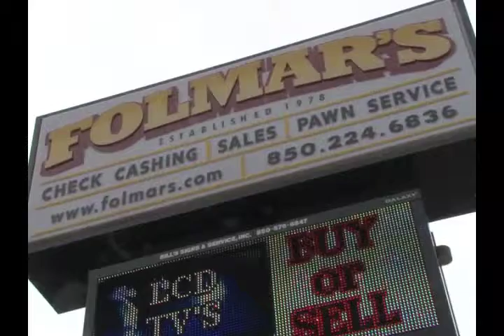Amanda Legros Gun Control Pack